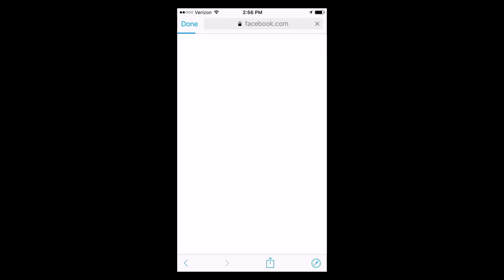Angry Birds Action! (by Rovio) - iOS / Android - HD Gameplay Trailer (Sneak Preview)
Angry Birds Action! By Rovio Entertainment Ltd

Explore the world of Angry Birds like never before in Angry Birds Action! – a fast and furious arcade-style smash-em-up.

Red is in trouble...again! "After a spirited party the night before, Red awakens to find the village has been blown to pieces! What’s more, all fingers are pointed at our feathered friend. Powered only by the birds’ trademark anger, crash your way through the terrain of Bird Island, and collect evidence to prove Red’s innocence!

– Pinball meets anger!
Pull back and send Red and co. careening into obstacles to save the eggs and collect valuable items.

– Play as the heroic trio – Red, Chuck, and Bomb! Oh yeah, and Terence.
Blast obstacles to pieces with Red, speed through challenges with Chuck, or blow stuff up with Bomb. And then there’s Terence. He just destroys everything.

– Saving the day, one level at a time.
Rescue eggs from their precarious perches and pick up precious items, and protect the hatchlings in 90 unique and brain-teasing levels.

Find treasure maps and work together with friends & other players on special challenges for awesome rewards.

– Rebuild the Bird Village and power-up!
Unlock buildings in the village to create new power-ups. Steady your aim with the aimline extender, go invisible with the ghost bird power-up, and more!